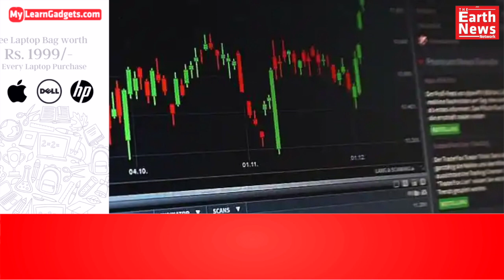NEWS AT 7 AM MORNING NEWS HEADLINES SHOW | 31 May 2023